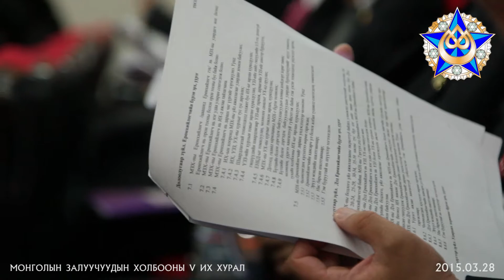Монголын Залуучуудын Холбооны түүхэн V их хурал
Хаврын дунд сарын шинийн 8-ны билигт сайн өдрийг тохиолдуулан Монголын залуучуудын үндэсний төв байгууллага болох Монголын Залуучуудын Холбоо цоо шинэ түүхийн хуудас эхлүүлэх V их хурлаа хийлээ. Энэхүү V Их хуралд Монгол орны өнцөг булан бүрээс МЗХ-ны идэвхтэн сонгуультнууд болох 21 аймаг, 9-н дүүрэг, Улаанбаатар хот дах 21 аймгийн Залуучуудын Холбоо, Асуудал эрхэлсэн байнгын хороо, Тусгай салбар холбоо, Сонирхлын клуб дэргэдэх байгууллагуудын 250 орчим залуус оролцсон юм